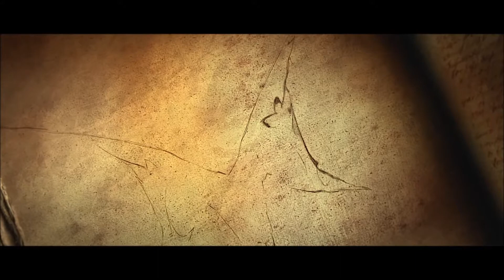Let's Play: Diablo 3 RoS Hardcore-Season 2 #34 - Diablo, das oberste Übel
Wir kämpfen uns weiter durch den Himmel und endlich erreichen wir das oberste Übel, Diablo! Ein großer Kampf steht uns bevor, können wir gewinnen?